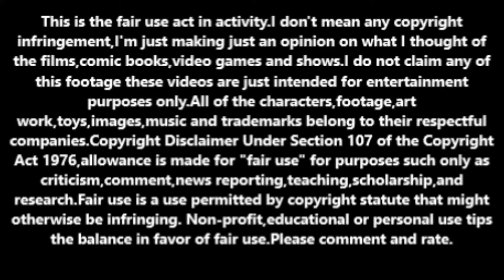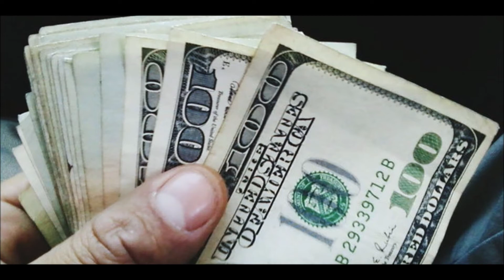Lost Cinema:Films that were never made episode 24.